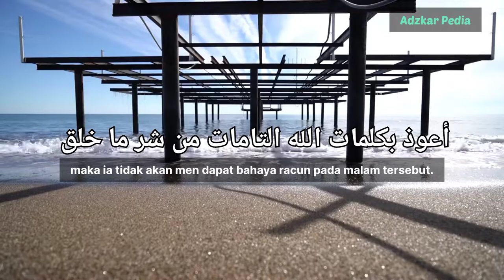Dzikir penangkal sengatan binatang atau racun